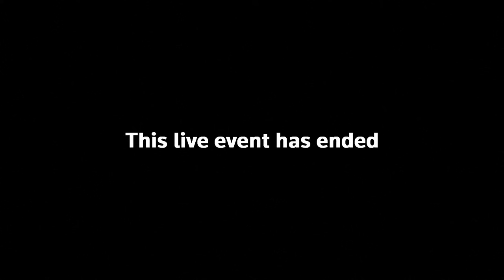Live: Zelensky holds press conference in Bern with Swiss president Viola Amherd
Watch live as Ukraine's Volodymyr Zelensky holds a press conference with Swiss premier Viola Amherd in Bern.